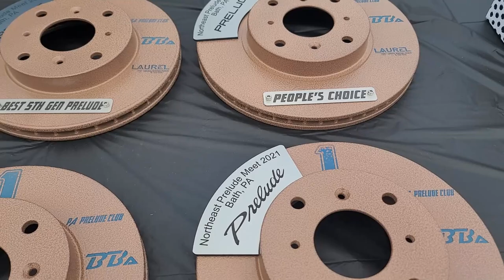The biggest Prelude meet on the east coast | North East honda prelude meet 2021